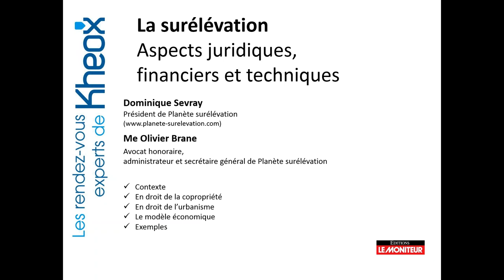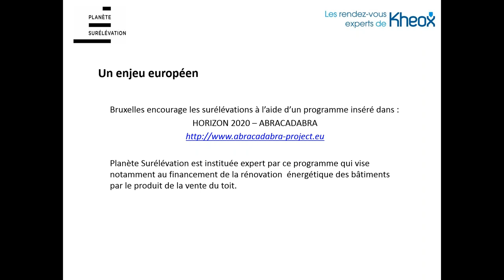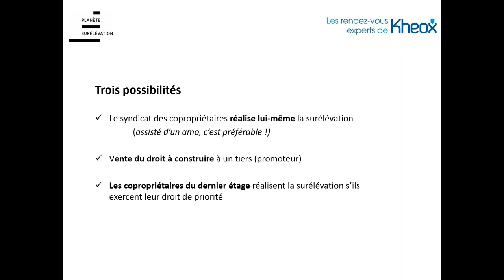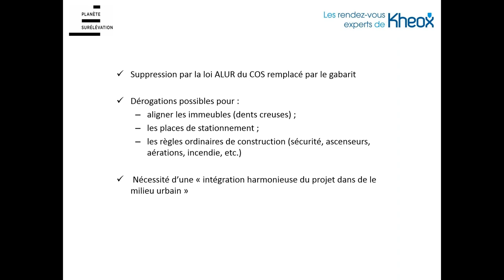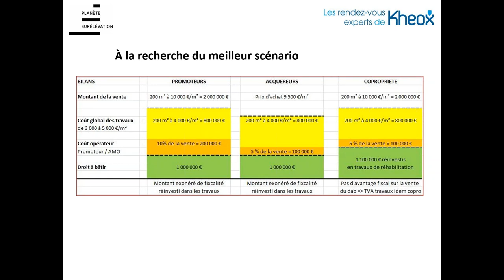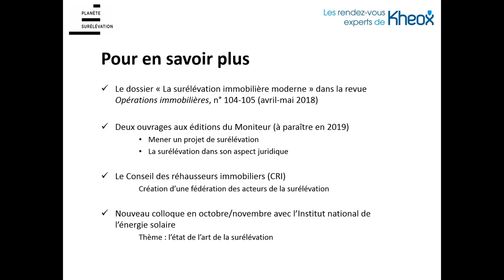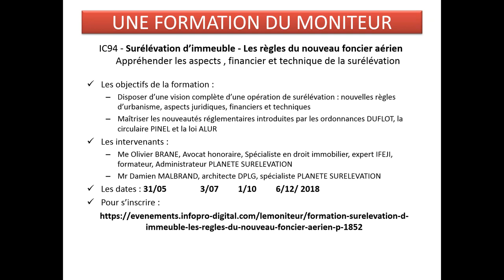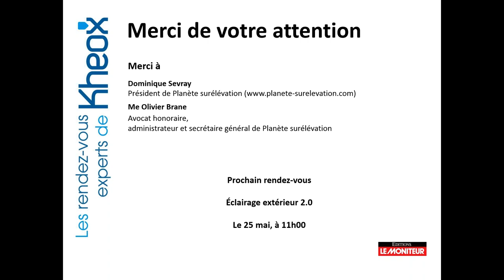Rendez-Vous Expert Kheox : la surélévation : aspects juridiques, financiers et techniques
Les modifications législatives, aussi bien en droit de la copropriété que concernant les règles d’urbanisme depuis la loi ALUR, ont donné un essor fulgurant au marché des surélévations.

La récente loi de finances pour 2018 a encore renforcé l’attrait de ce mode de construction en défiscalisant les plus-values issues de la vente du toit. Celle-ci permet un autofinancement de la rénovation notamment énergétique de l’immeuble : un vrai trésor caché de l’immeuble !

Mais avant de se lancer, un bilan initial de surélévation (BIS) est nécessaire afin de maîtriser le projet sur tous les plans : communication envers les habitants, architecture, technique, juridique et financier. Des projets concrets seront analysés.

Les intervenants
Dominique Sevray est président de l’association Planète Surélévation.
Me Olivier Brane, avocat honoraire, spécialiste en droit immobilier, expert IFEJI, il est aussi formateur. Il est secrétaire général et administrateur de Planète Surélévation